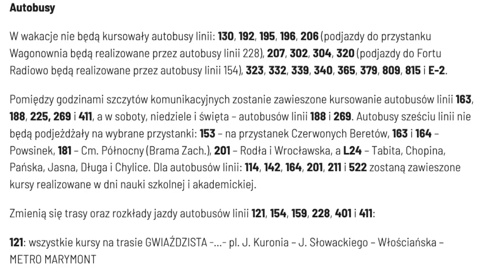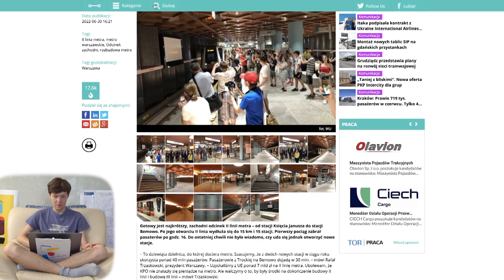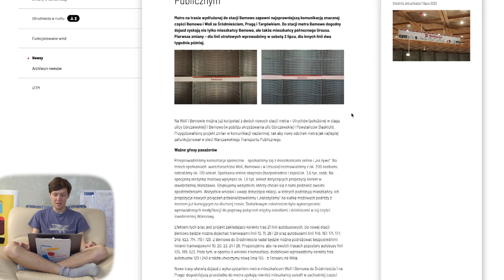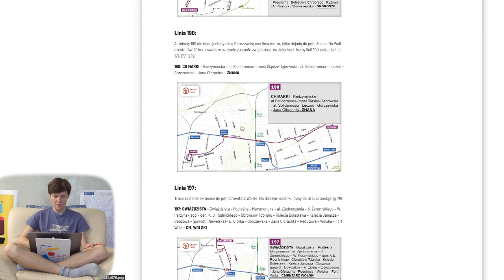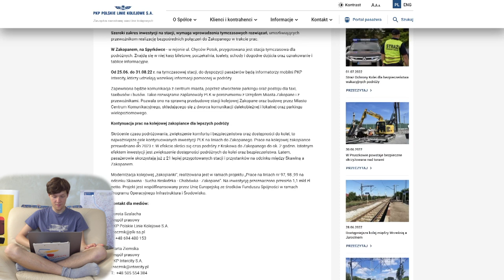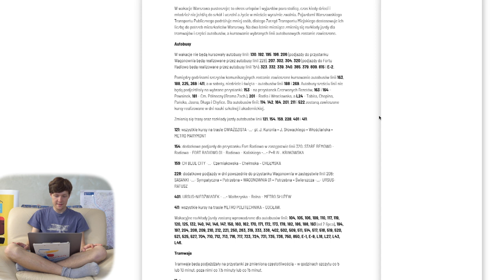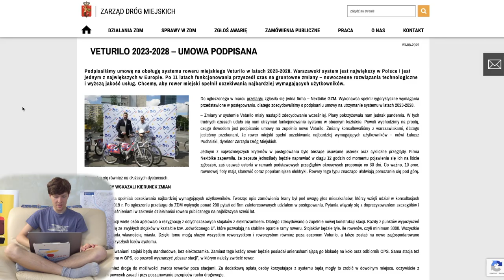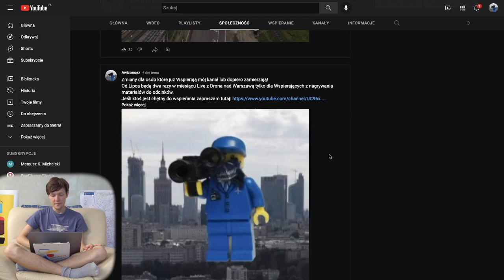#103 Metro Bemowo Otwarte, a Śródmieście z Łącznikiem czy Wakacyjne zmiany WTP - Mniejsza Z tym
Zapraszam na kolejne wydanie Mniejsza Z tym!

Spis Treści
00:00 Wstęp
00:23 Intro
01:01 Awarie Wind
01:43 Metro
08:26 Zmiany w komunikacji po otwarciu Metra
17:22 Pociągi
19:45 Tramwaje
20:33 WTP
26:00 ZDM
31:00 Sondaże MZt…
32:43 Zakończenie
35:15 Outro